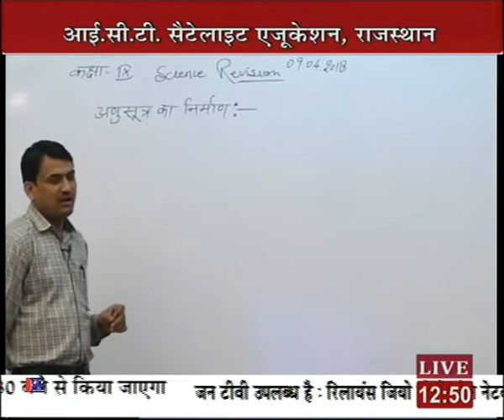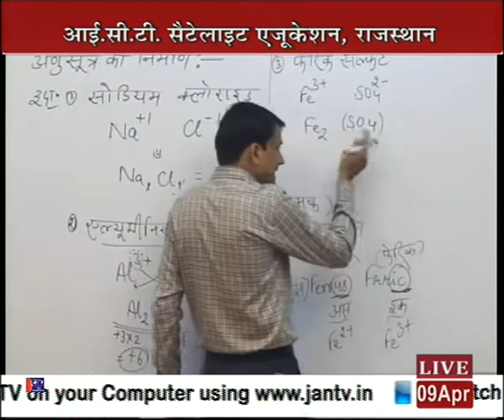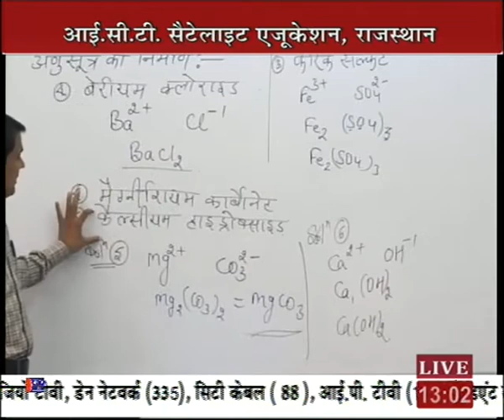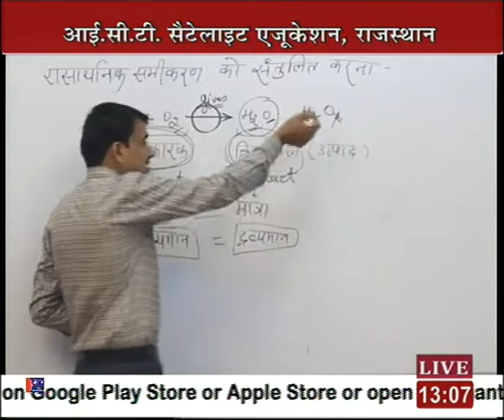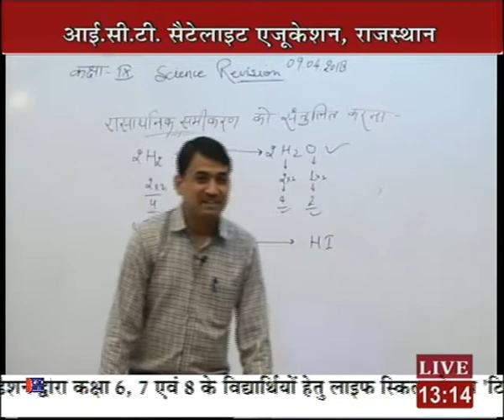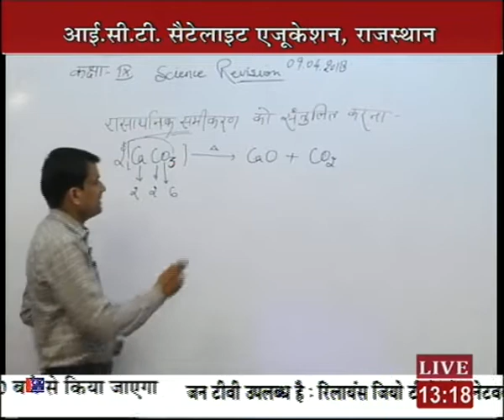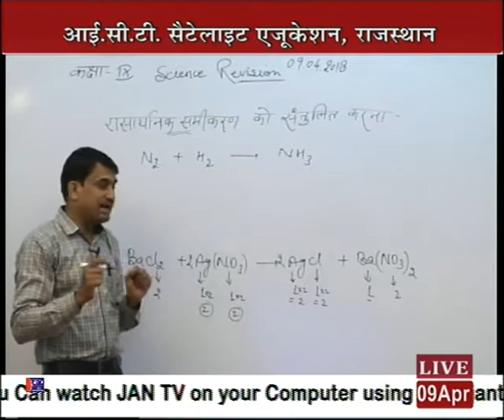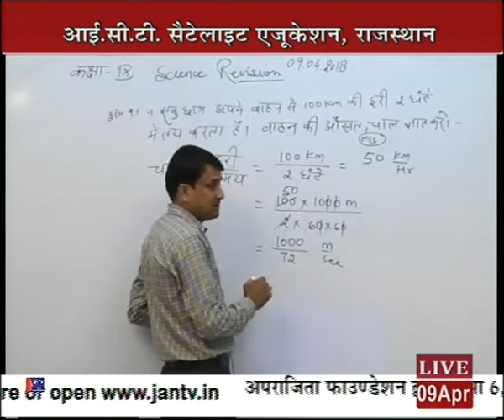Rajasthan ICT Satellite Education Science 9th"Revision Work" 9 Apr 2017-18 Lecture-79